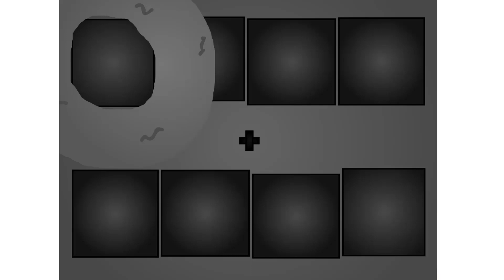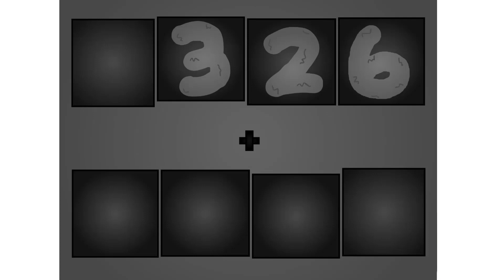Numberblocks Addition Fun!Adding Numbers!The Four Digit Addinator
Numberblocks Addition
Numberblocks Adding